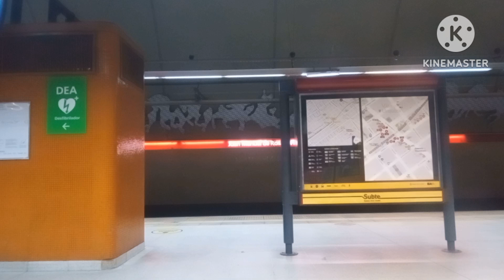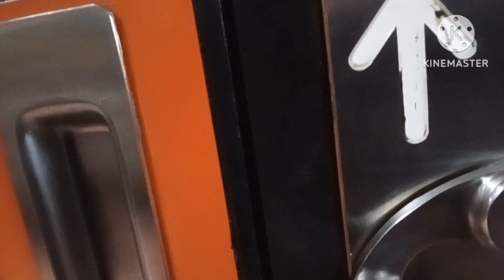Compilado De Subtes De Buenos Aires 2023 (Parte 14).